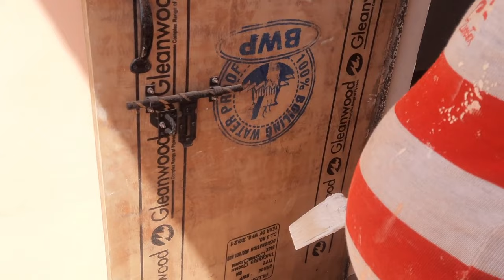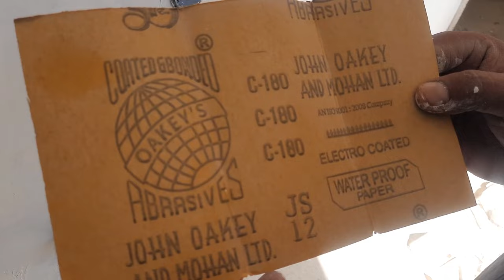Flash Door ko Paint Kaise Karen | Asian Paints Wood Primer how to use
इस वीडियो में हमने आपको बताया है। प्लस डोर पर पेंट कैसे करते हैं और प्लस डोर पर ऐक्रेलिक पुट्टी कैसे की जाती है। अगर आपको जानना है कि कैसे गेट पर वुड प्राइमर कैसे किया जाता है तो आपको यह वीडियो पूरा देखना होगा क्योंकि हमने पार्ट वन वीडियो में यह बताया है कि वुड प्राइमर कैसे करते हैं। पुट्टी के साथ अगर आपको सीखना है कि गेट पर पेंट कैसे करते हैं। गेट का बेस कैसे बनाते हैं तो आपको यह वीडियो शुरू से लेकर अंत तक जरूर देखना होगा।

In this video we have told you. How to paint on plus door and how to put acrylic on plus tour. If you want to know how to do wood primer on the gate or on the far side, then you have to watch this video completely because we have told in part one video that how to do wood primer With Putty if you want to learn how to paint on a gate. How to make the base of the gate, then you must watch this video from beginning to end.